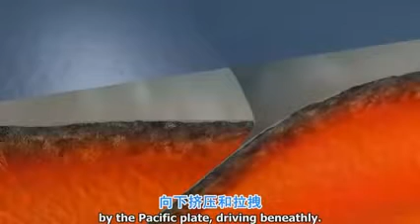Возникновение цунами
Научный фильм о возникновении цунами